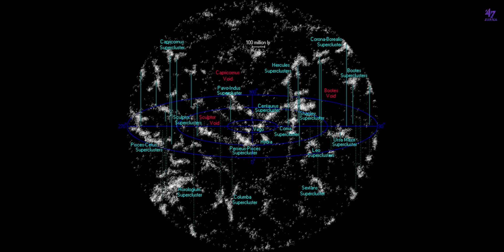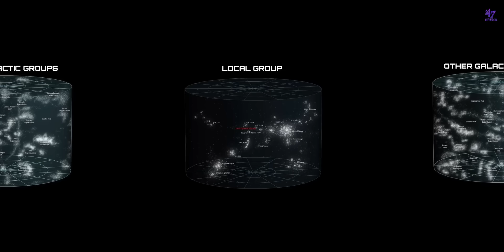We Can Never Conquer The Universe | Space Facts Malayalam | 47 ARENA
We can never conquer the universe because we are trapped inside the local galactic group of galaxies. Our Milky ay Galaxy is one of the many galaxies in the local galactic group of galaxies. One of the humanity's biggest dream is to conquer the universe one day. But in reality, that ill never happen. The main reason for that is the fact that the Universe is ridiculously large. Even if we have faster than light speed travel, we can't cross the local galactic group because of the fact that the space itself is expanding and the rate of expansion is always increasing. Watch this video to know more.